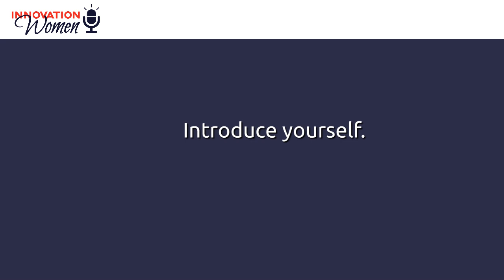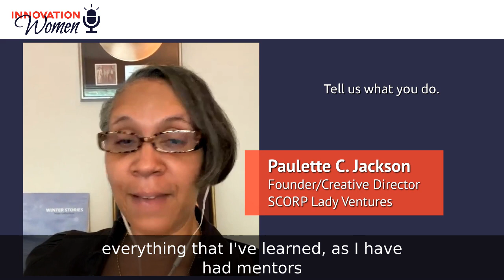Paulette C. Jackson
Paulette Jackson, Founder/CEO of SCORP Radio Network and Jazz Zone Radio, host of "The Classic Soul Music Café", “The Jazz Zone” and Center Stage” Internet Radio Shows, Voiceover Artist (my company, Ms. Music’s Voice).Published author of the newest release, “My Test(Imony)” (January 11, 2021), "The Music in Me" and “The Music Through the Storm.”

Both of my current published books were previously accepted for consideration for the 2020 Author Academy Awards.

Recently, I started working with several artists on promotions and show bookings. Also, creating several video series and other creative projects including SCORP Lady Ventures™️.I’ve been featured in four magazine publications and currently working on a monthly editorial and am contributing editor for an online magazine publication and contributing writer for a music-based magazine.

I’m a proud member of ASCAP (American Society of Composers, Authors and Publishers) member as a songwriter and music publisher.

I attended and graduated from the Cleveland School of the Arts as a Dance and Vocal Music Major, 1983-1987 and attended Master Voiceover Classes at Such A Voice, based in Burlington, VT. My love has always been music and entertainment and worked in many areas of the business.

I continue to work on various artistic and creative ventures and will release two more books in the coming new year.

I have two adult daughters, Paris, 33, and Brooke, 32, who also have a love of music and dance.
Innovation Women is an online visibility bureau with a mission to provide equal visibility opportunities for women, supporting career development, business success, thought leadership and diversity. See other informative and exciting videos of our speakers